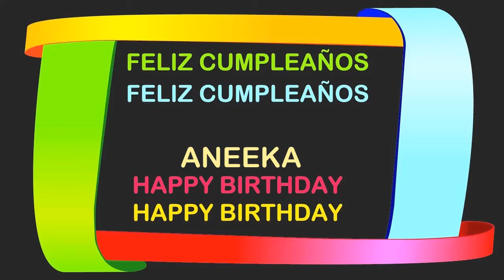Aneeka Birthday Postcards & Postales